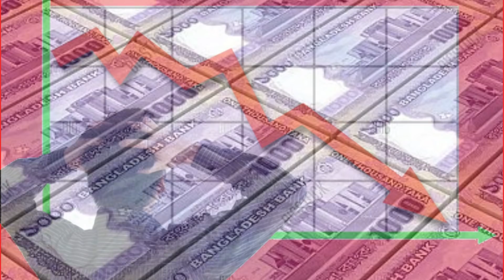রাজনীতিতে নাটকীয় মোড়! বিব্রত জাতীয় পার্টি! জামাত এবং বামেরা কিছু বুঝে উঠতে পারছেনা!